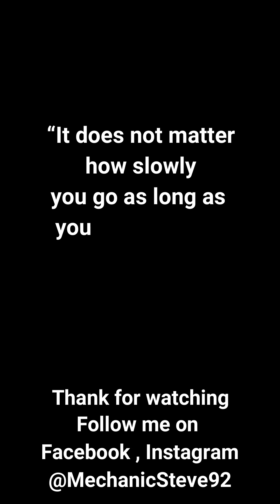“It’s Not Whether You Get Knocked Down, It’s Whether You Get Up.”